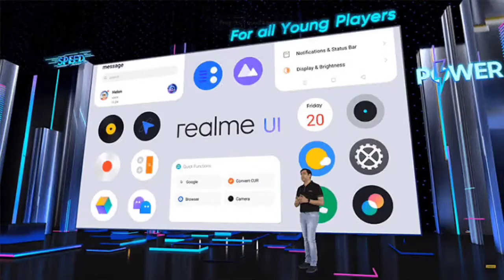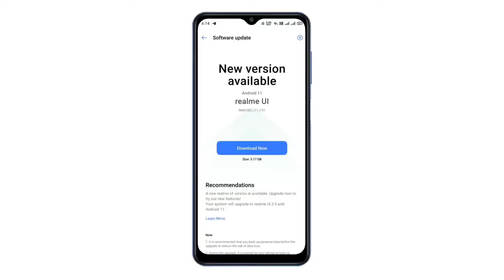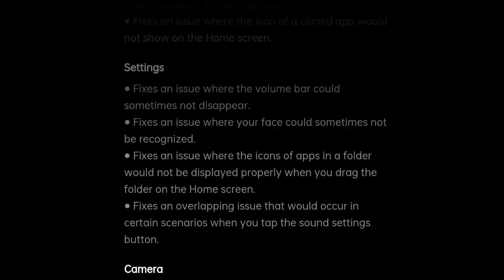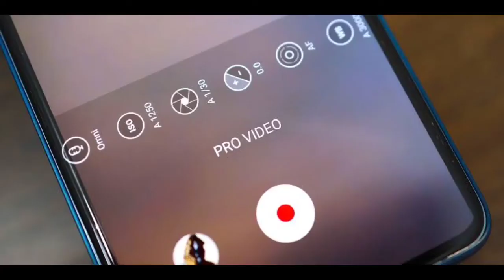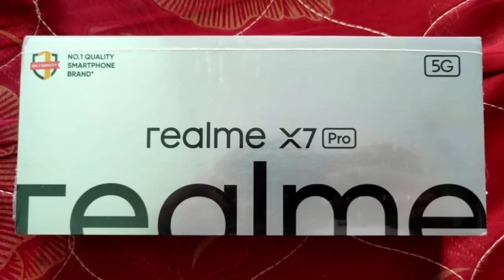Realme X2 Pro,X7 Pro new updates rolling out. Big changes and bug fixes. Aapko mila ya nahi !🔥🔥🔥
Realme X7 Pro July update
X7 Pro android 11 update
realme X2 pro android 11 update
realme X2 pro latest update
realme ui 2 July update
Realme android 11 update
realme X7 Pro c.03 update
X2 pro f11 update

join us
Technical Divyang Official